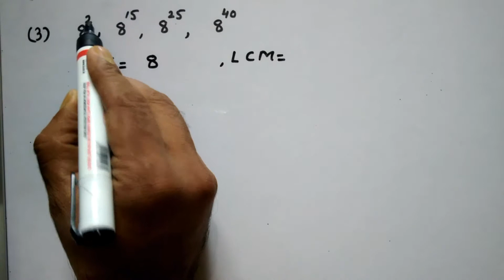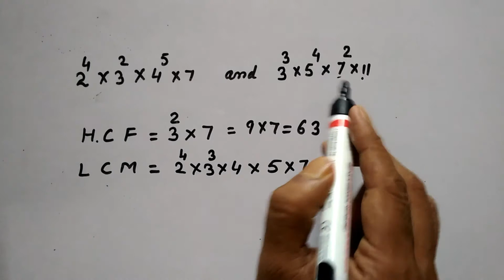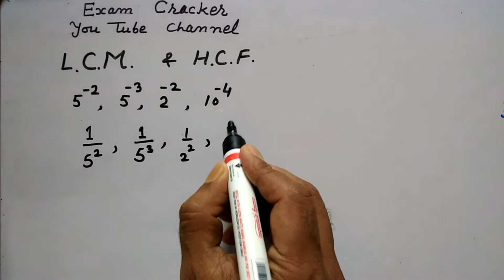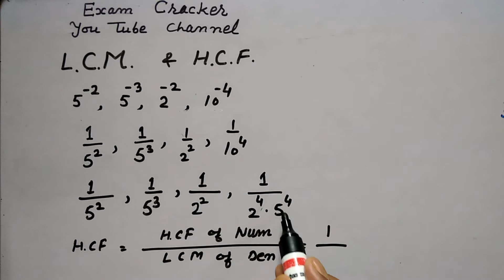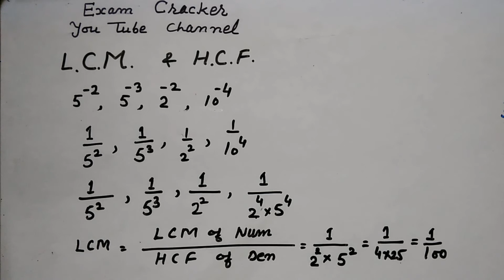How to Find H.C.F And L.C.M || L C M and H C F of Exponential Numbers , LCM And HCF Part # 3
In this video I have discussed how to find the L C M  (  least common multiple ) and HCF ( highest common   factors  decimal numbers , algebraic function and exponential number

Topic discussed
Tricks of LCM and HCF,